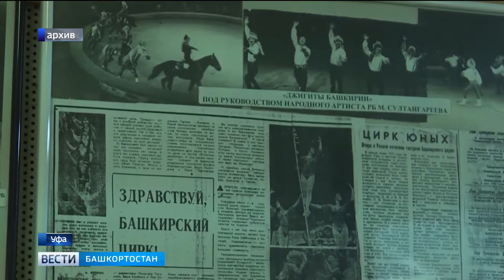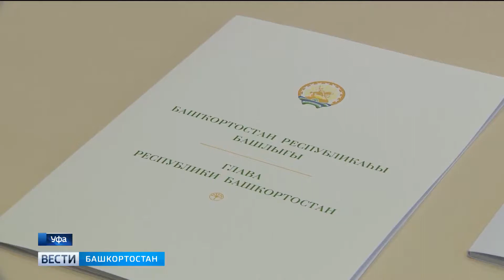В Уфимском цирке восстановят легендарный номер «Джигиты Башкортостана»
Осенью ему исполнится ровно полвека. Здание цирка в Уфе  пока закрыто, но в ближайшее время там начнутся реставрационные работы.